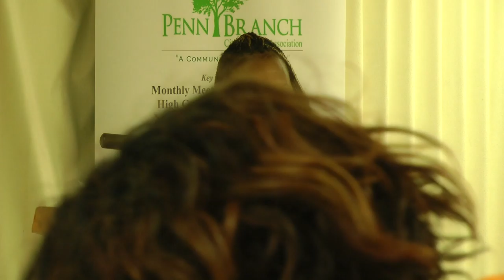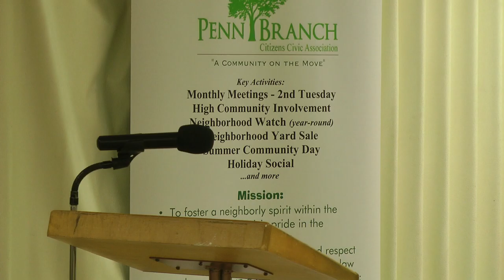PBCCA June 11th, 2019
Penn Branch Citizens Civic Association monthly meeting June 11th, 2019